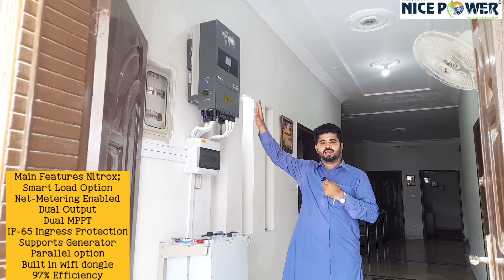8KW Nitrox Inverter & Mustang 570W N-type Solar Panel Installation| Gulrez 2 Rawalpindi| Nice Power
Inverex Nitrox 8KW Solar System installation in Gulrez 2 Rawalpindi with Inverex Mustang 570Watt N-Type Tier 1 Solar Panels.
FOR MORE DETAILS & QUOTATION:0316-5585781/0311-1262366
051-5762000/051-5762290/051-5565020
As Nice Power Solar Energy installed inverex high quality products with high quality H Beam Elevated Structure with proper installation as per IESCO standards.
Inverex Nitrox series is the top of the line series in 2022 & 2023 with full solar options like  IP-65 Ingress protection,works with and without batteries, built in parallel option and with wifi dongle and also with net metering option along with showing data over the mobile phone and with best feature of zero export feature and it can also be done parallel to run heavy load.

Office Address; Office# 3,4,5 Zaraj Centre II near kamran market saddar Rawalpindi!